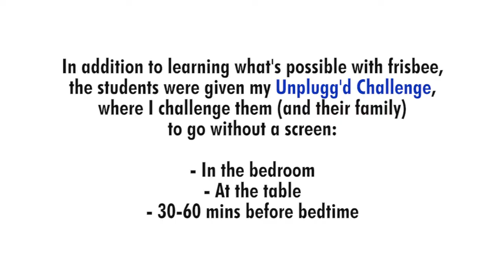Frisbee and Unplugging at Olympic Heights School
I spent the day speaking and teaching frisbee to more than 650 kids from Kindergarten to Grade 6.

They learned what's possible with frisbee including disc golf, ultimate, freestyle, throwing & catching, and creating games.

I also talked to them about kindness, learning from failure and not giving up, physical literacy, and gave the my Unplugg'd Challenge.

Huge thanks to EPEC Disc Sports for donating 20 discs to the school!